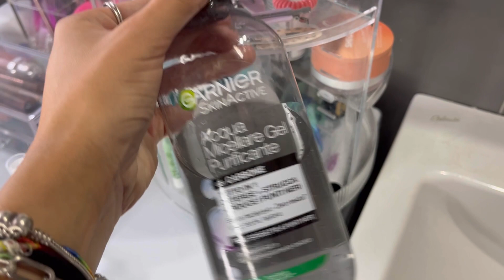MAKE-UP COLLECTION 2023💄✨// Emma e l’arte dello shopping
Ciao a tutte ragazze e bentornate nel mio canale, io sono Emma e oggi  sono tornata con un nuovo video. Finalmente vedrete la mia make-up collection aggiornata.

Se il video ti è piaciuto lascia 👍🏻.
Arriva la 🔔per ricevere le notifiche dei nuovi video.
Commenta.

Seguimi anche su:
Vinted: Emmafashion78144